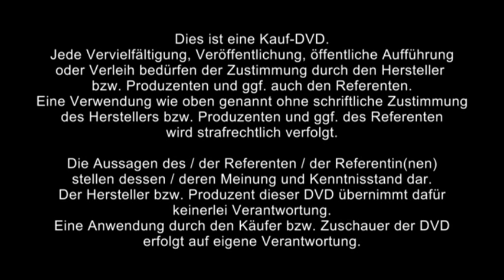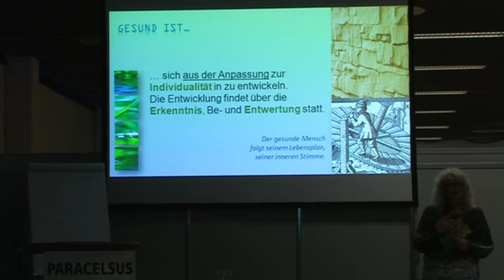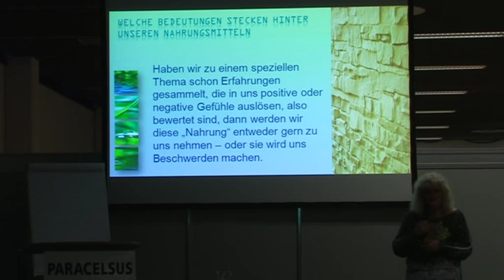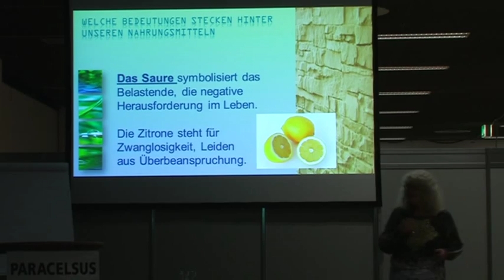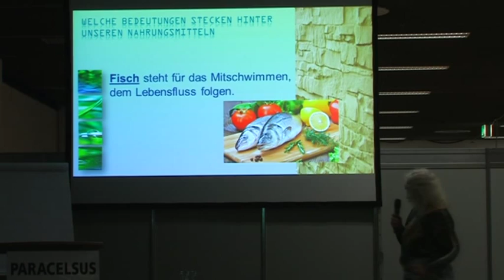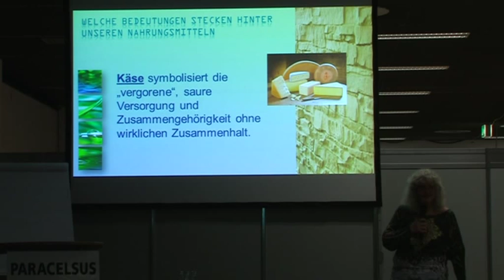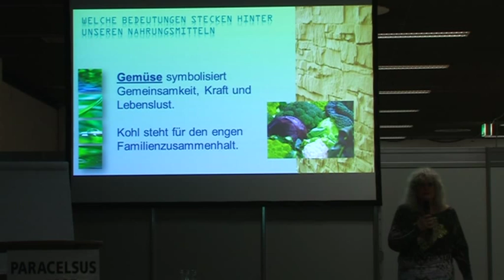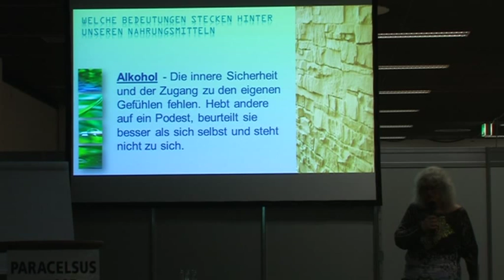Antonie Peppler - Die psychologische Bedeutung der Nahrungsmittel